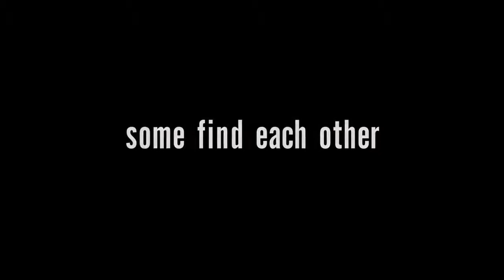Some Freaks - Trailer | Thomas Mann, Marin Ireland, Lachlan Buchanan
Some Freaks Trailer | Starring Thomas Mann, Marin Ireland, Lachlan Buchanan

A charming romance develops between a boy with one eye and an overweight girl, though when she loses her weight after going to college, their relationship is tested in devastating ways they never dreamed would happen.
Director: Ian MacAllister McDonald
Writer: Ian MacAllister McDonald
Stars: Thomas Mann, Marin Ireland, Lachlan Buchanan